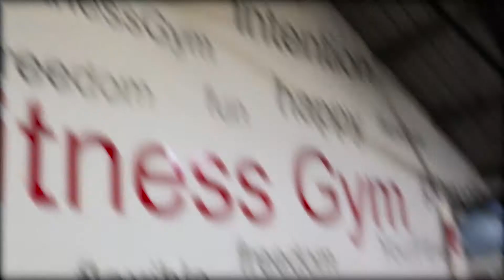Your Fitness Gym by Lacuna Creations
Our friends from Lacuna Creations made such special video and we want to share with you all!